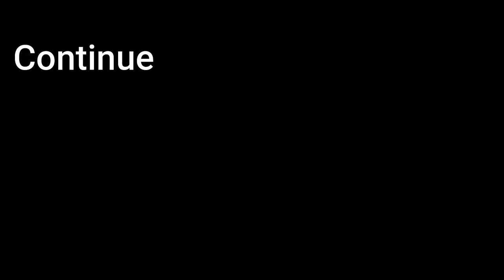Kutch Vlog | Episode - 3 | Bhuj | Prag Mahal Palace | Aayna Mahal | Hamirsar Lake | Invincible NGO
Welcome to Episode-3 of my travel experience to the beautiful extreme western part of India - Kutch, Gujarat.

So in this video, you will see adventure and funny activities at Kutch Eco Adventure Camp. And then I will take you on a virtual experience of trekking from our camp site to sunrise point, then you will see a beautiful Bhuj city with some historical places like Prag Mahal Palace, Aayna Mahal and Hamirsar Lake.

Invincible NGO.
Kutch Eco Adventure Camp.
Music I have used.
  1) Alone Instrumental (Alan Walker)

  2) 0120. Summertime - AShamaluevMusic